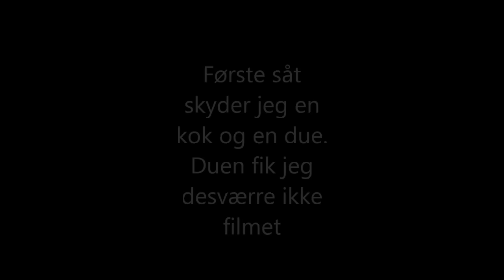Jagt på Fasan, Sneppe og Rådyr